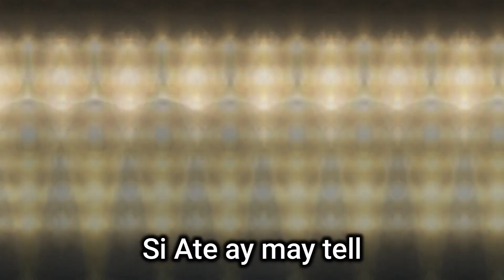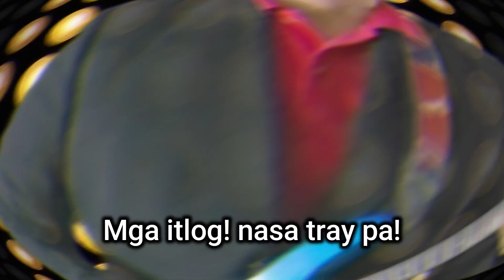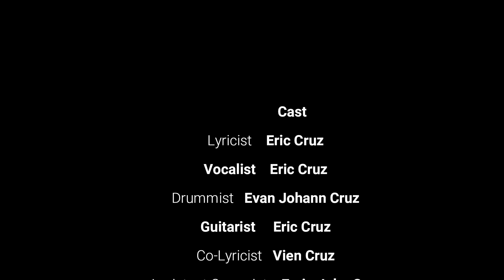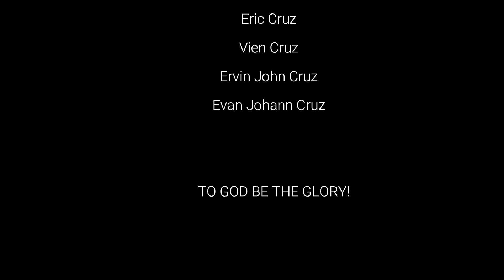SUPOT COMMUNITY PANTRY (SUGOD PARODY SONG)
Here's my 2nd parody from Sugod by sandwich , para sa lahat ng nagtyaga at buong pusong
tumulong, nagdonate at nag organize ng mga community pantry at lalo na din sa lahat ng mga umasa sa community pantry sa oras ng kawalan.
Basta 'wag lamang pong maging makasarili.

Parodya ni Fred_ship Club
Baitang 9 Halimbawa ng parodya o parody